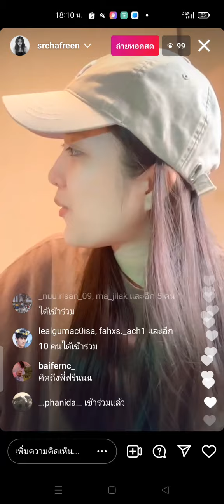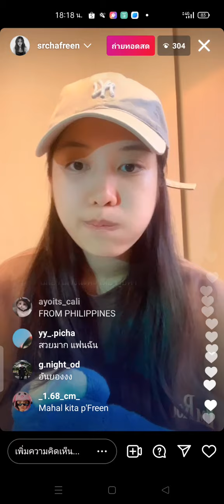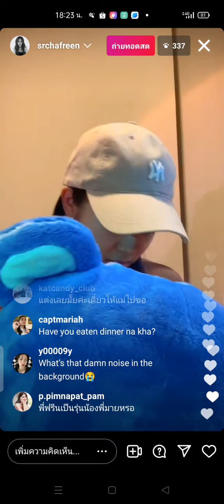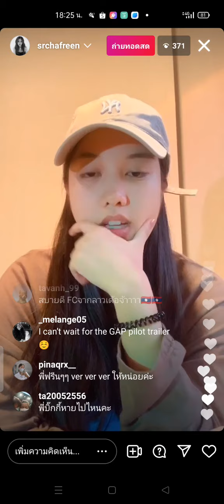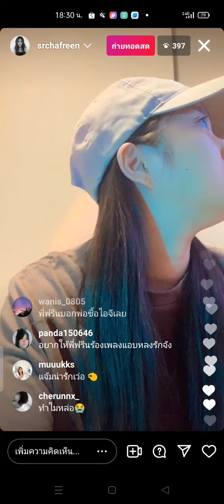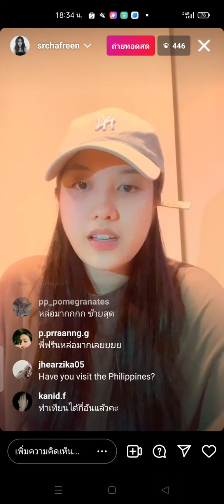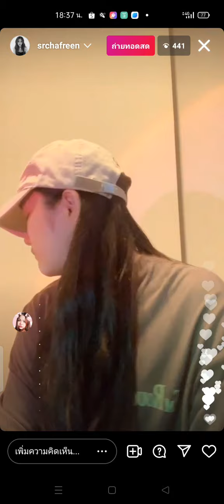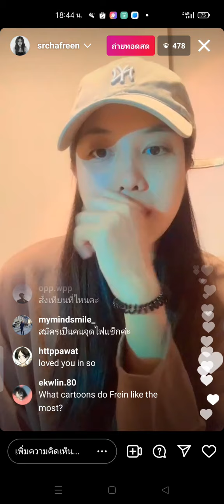Freen live IG 26/02/2022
Freen 👉 IG : srchafreen